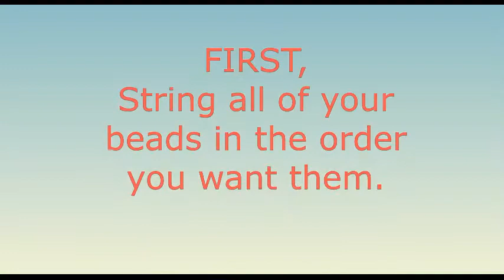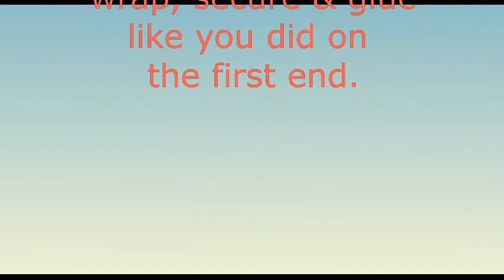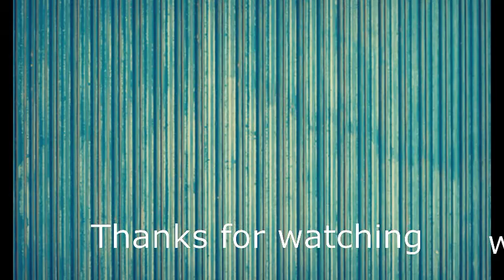Crochet Tassel Necklace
A fun tutorial showing how to make a boho-inspired crochet necklace - tassel and all. For a supply list and more project inspiration go